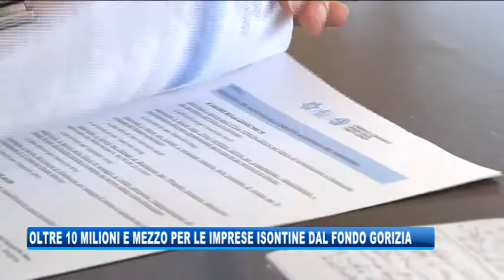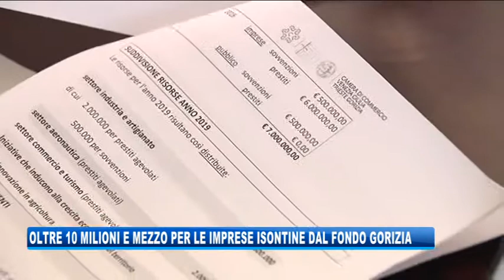16/02/2019 - OLTRE 10 MILIONI E MEZZO PER LE IMPRESE ISONTINE DAL FONDO GORIZIA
IL NOTIZIARIO (sabato 16 febbraio 2019) - Ammonta a oltre 10 milioni e mezzo l'investimento del Fondo Gorizia sulle imprese e le realtà economiche del territorio isontino. Annunciato un nuovo modello di programmazione basato sull'analisi dei risultati degli anni passati.